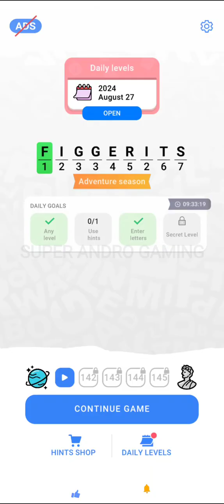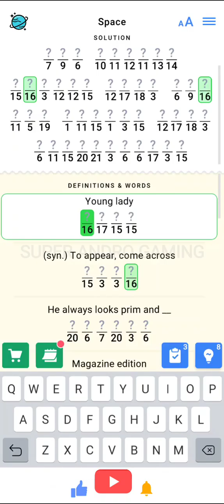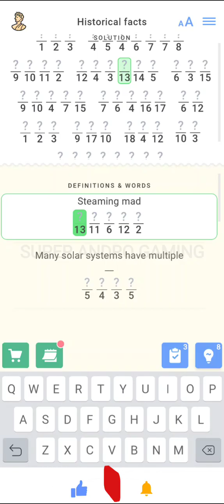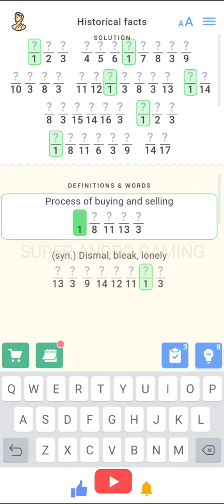Figgerits 141 142 143 144 145 146 147 148 149 150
A Figgerit is a brain puzzle. When the mind task is completed, it will yield a little truism written onto the solution dashes. To solve brain teaser follow these steps: - Use definitions to guess as many words as you can. - Match letters and numbers to transfer letters to the solution dashes.